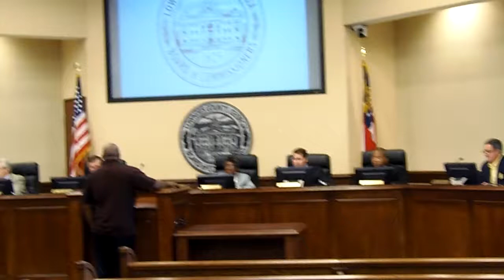6.a. Hospital Authority @ LCC 2014-05-27